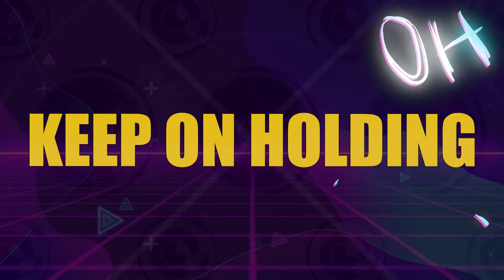Keep On Holding Cat Intelligence Agency CIA Music Video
Verse 1:
We're on a mission to the top,
Our crypto's value will never stop,
We'll hold our CIA day and night,
Until we reach that billion-dollar height.
Chorus:
Keep on holding, don't give up,
Our CIA's value will soon erupt,
We'll reach the top, we'll reach the peak,
Our success is what we seek.
Verse 2:
We'll keep on buying, keep on holding,
Our CIA's value will keep on growing,
We'll never stop, we'll never quit,
Until our CIA's worth a billion dollars, bit by bit.
Chorus:
Bridge:
We'll keep on pushing, keep on striving,
Our CIA's value will keep on climbing,
We'll never stop, we'll never rest,
Until our CIA's the very best.